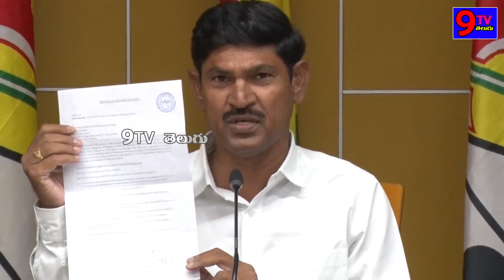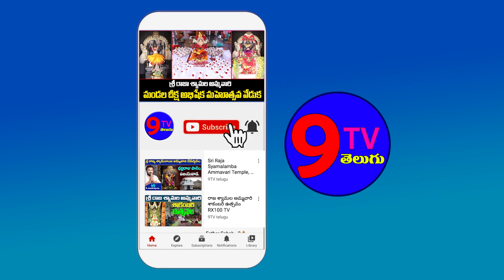గిరిజన హక్కుల కోసం మాట్లాడితే కేసులు పెడతారా..?# ఎం ధారు నాయక్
9TV TELUGU is a Telugu News Channel covering all the latest news around the world through Breaking News, Regional News, National News, Political Live Updates and Exclusive Interview programs.